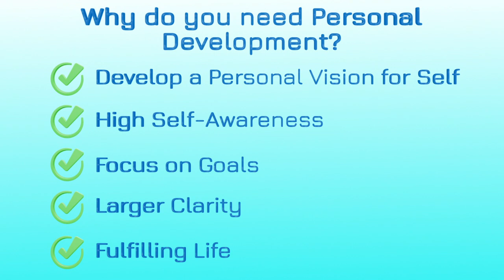Personality Development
Meet our Mental Strength Professionals and free yourself from any emotional baggages.

for scheduling appointment call our board line number